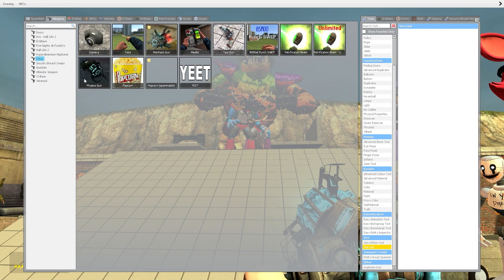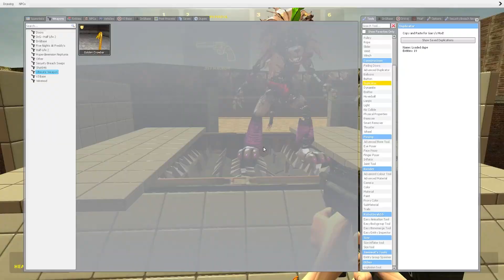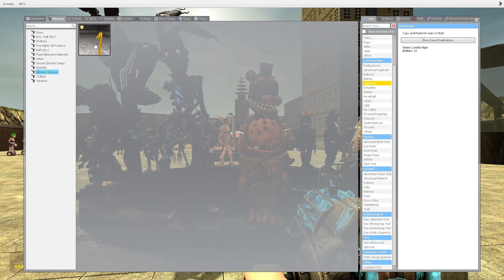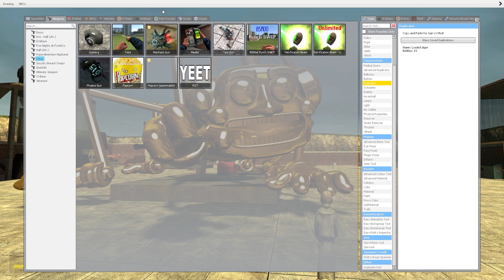NEW SPARTAN KICK NEW RAINBOW GLAMROCK ANIMATRONICS IN BONEWORKS VR! Freddy's